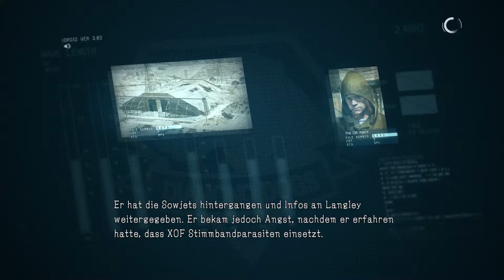MGS5 32 Zu Viel Wissen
Sooo, zig Tausend Nebenmissionen später xD